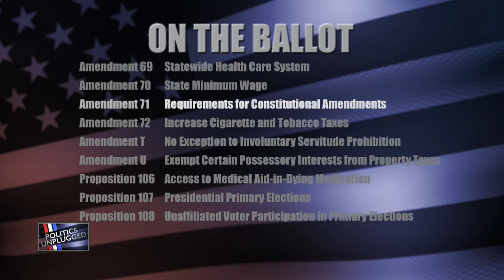Amendment 71 Discussion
Discussion of Amendment 71 with Josh Penry of 'Raise The Bar' and Phil Doe of 'Be The Change'.